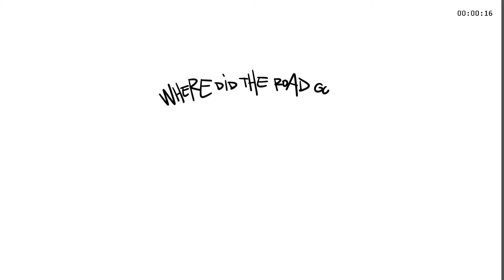PODDOODLE 014 inspired by: "Where Did the Road Go? 'Listener Stories with Timothy Renner...'"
The podcast episode that inspired this particular Poddoodle can be found

Here's how it works: Listen to the podcast as usual. Start the Poddoodle video and sync the podcast with the timer in the upper right corner.